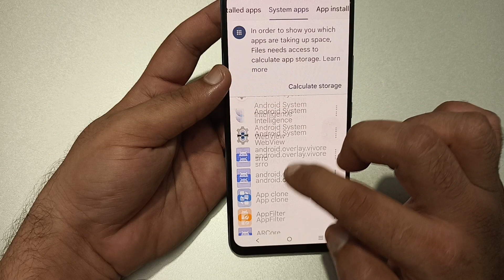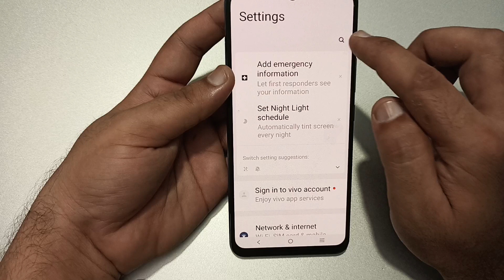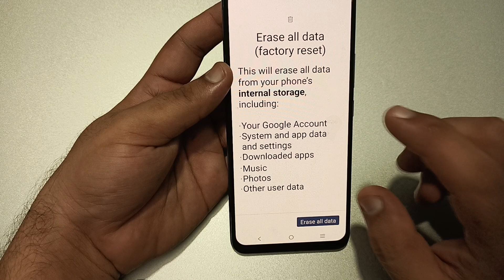Vivo t3x bluetooth problem solve kaise karen, how to fix bluetooth problem in Vivo t3x